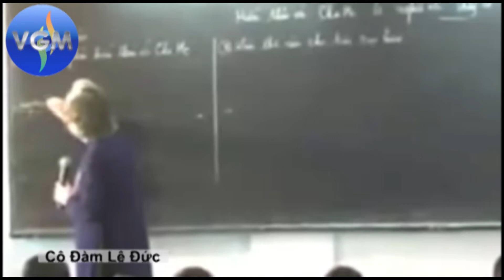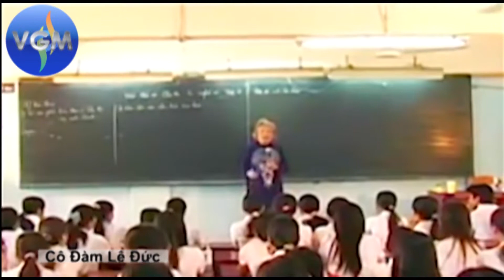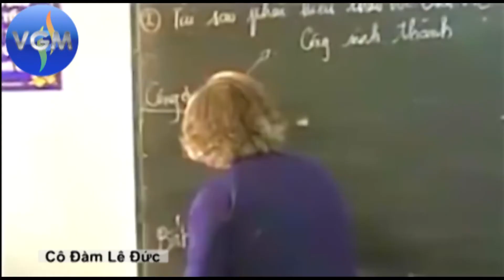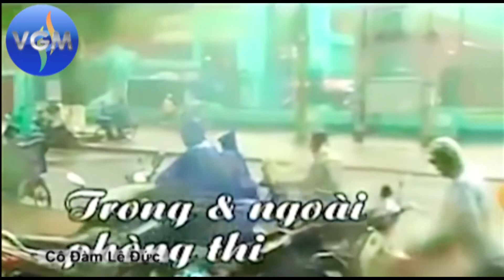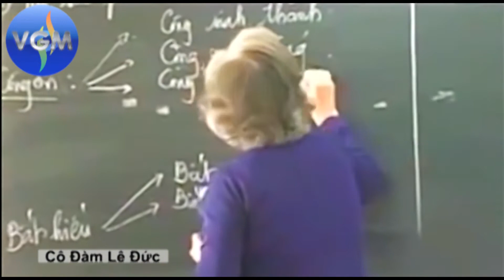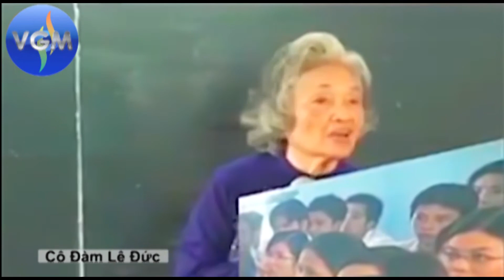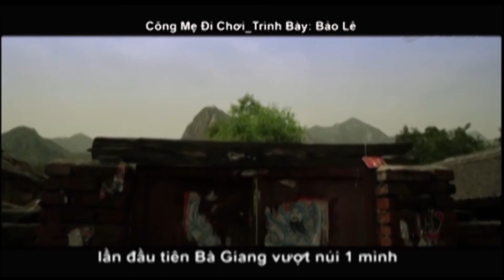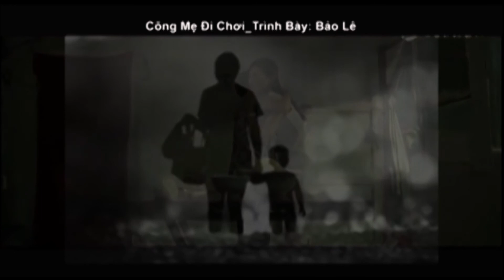CÕNG MẸ ĐI CHƠI I NAM VƯƠNG BẢO LÊ I Bài Hát Về Mẹ Rơi Nước Mắt